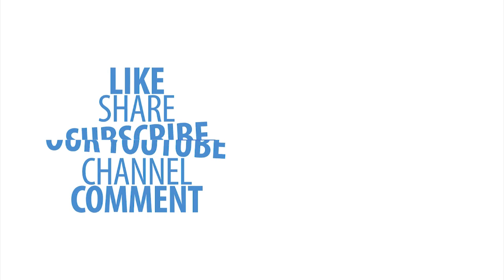മാളികപ്പുറത്തിന് ശേഷം മോഹൻലാൽ സിനിമ പമ്പ സിനിമ വരുന്നു! Did Mohanlal agree to do Pamba movie?